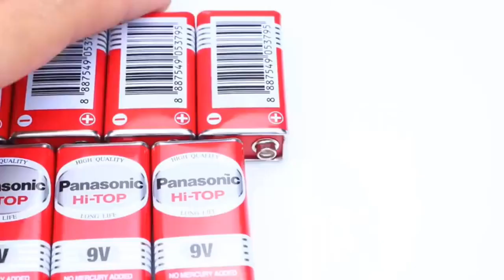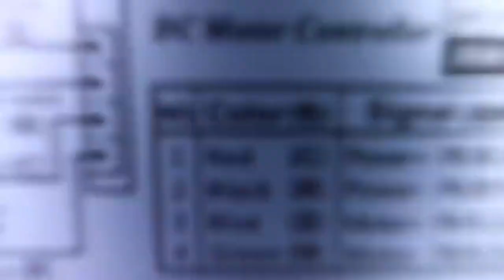TOP 10 HAYAT HİLESİ 2023 #1 LİFE HACK 2023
Birbirinden eğlenceli veya komedi , mizah gibi içeriklerin buluştuğu tek adres keyifli dakikalar dileriz. Güzel yorumlarınızı bekliyoruz.